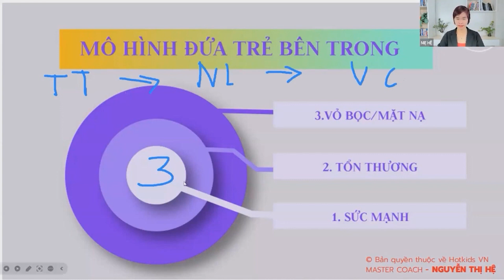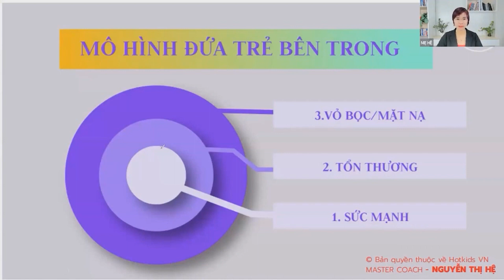Bản chất nỗi sợ - Vì sao chúng ta sợ hãi? | Tìm về chính mình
Nội dung được trích từ chương trình "Tìm Về Chính Mình - Kiến Tạo Bình An Nội Tâm"
📌 Chương trình "Tìm Về Chính Mình" là một chương trình đặc biệt, hứa hẹn mang đến những trải nghiệm tâm thức và sự thay đổi ngoạn mục cho mỗi cá nhân tham gia, từ đó kiến tạo bình an nội tâm và tái tạo bầu năng lượng gia đình.
📌 Thông tin về chương trình:
🕠 Thời gian học : 4h30 - 6h30 các ngày trong tuần.
🌱 Hình thức: Học trực tiếp trên zoom

📌Nội dung chương trình:
✅Tuần 1:
- Ba mẹ Hiểu rõ QUY LUẬT NĂNG LƯỢNG GỐC, quy luật “bình chứa” trong gia đình
- Chúng ta sẽ tìm thấy BẢN THỂ ĐẸP ĐẼ VÀ THIÊNG LIÊNG CỦA bản thân
- Ý nghĩa của ba mẹ đến với thế giới này.

✅Tuần 2:
- Ba mẹ sẽ được bóc tách từng lớp vỏ xù xì, gai góc của bản thân: từng lớp, từng lớp một.
- Chúng ta sẽ đi đến Tầng NỘI KẾT SÂU NHẤT của bản thân mình
- Và các bước chuyển hóa NỘI TÂM về cảm xúc tiêu cực, cơn nóng giận vô cùng sâu sắc và ngoạn mục, để rồi đến cảm xúc bùng nổ và vỡ òa

✅Tuần 3
Kèm cặp đồng hành: giúp các ba mẹ rèn luyện để kiểm soát cơn nóng giận của bản thân, giúp ba mẹ quán tâm, chuyển hóa nội kết tận cùng bên trong của chính mình.
Cam kết 100% ba mẹ tham gia khóa học và thực hành bài tập đầy đủ sẽ thay đổi một cách ngoạn mục